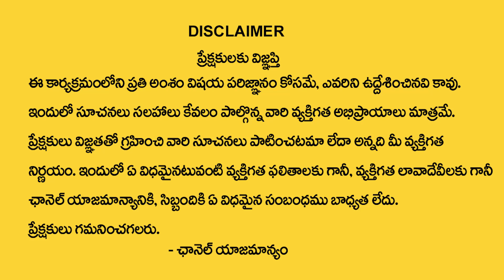మిధునరాశి సెప్టెంబర్ 2023 రాశి ఫలితాలు| Mithuna rasi phalithalu September 2023 |Astrologer Rama Raju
Watch►మిధునరాశి సెప్టెంబర్ 2023 రాశి ఫలితాలు| Mithuna rasi phalithalu September 2023 |Astrologer Rama Raju